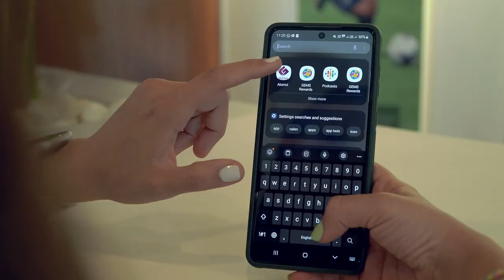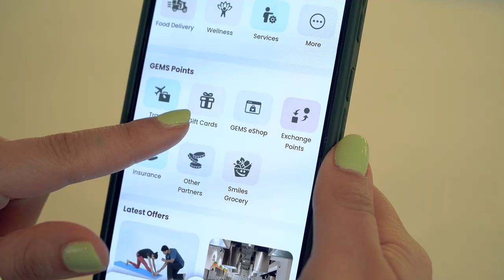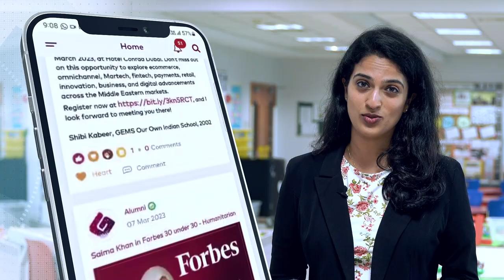GEMS Rewards for Life - Anika